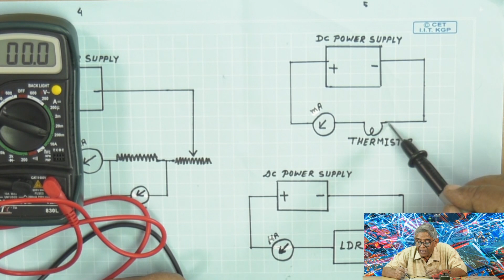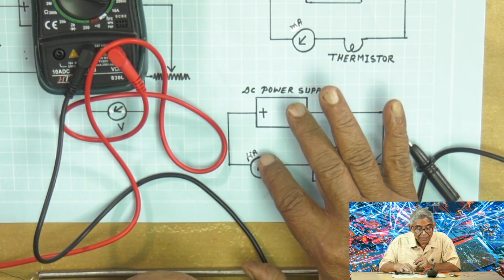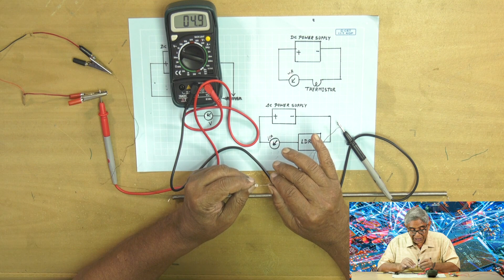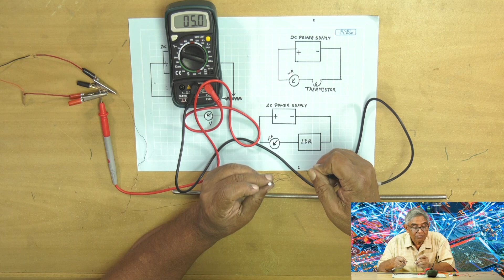ওহমের সূত্রের সীমাবদ্ধতা